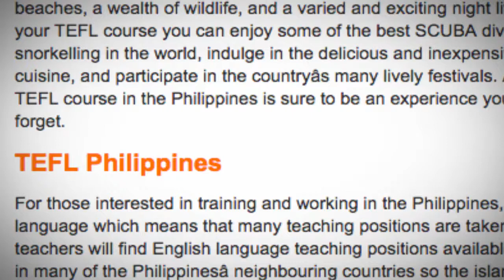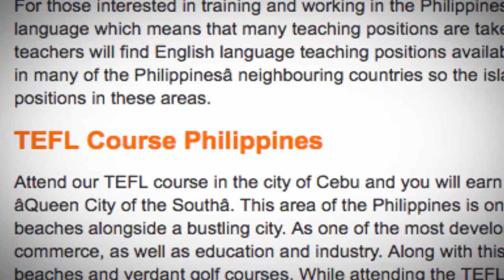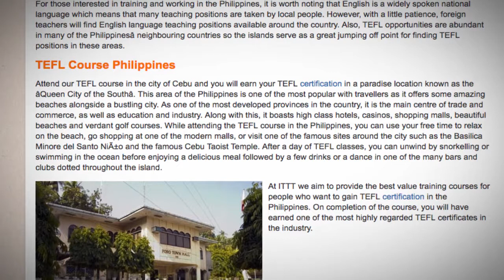TEFL / TESOL Course in Philippines | Teach & Live abroad!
Our TEFL certification course in the Philippines gives you the opportunity to learn how to teach English in a country made up of over 7,000 different islands. The Philippines is a beautiful archipelago, brimming with friendly people and a rich culture. Its many popular features include marvellous beaches, a wealth of wildlife, and a varied and exciting night life. During your TEFL course you can enjoy some of the best SCUBA diving and snorkelling in the world, indulge in the delicious and inexpensive local cuisine, and participate in the countryâs many lively festivals. Attending a TEFL course in the Philippines is sure to be an experience you will never forget.

TEFL Philippines
For those interested in training and working in the Philippines, it is worth noting that English is a widely spoken national language which means that many teaching positions are taken by local people. However, with a little patience, foreign teachers will find English language teaching positions available around the country. Also, TEFL opportunities are abundant in many of the Philippinesâ neighbouring countries so the islands serve as a great jumping off point for finding TEFL positions in these areas.

TEFL Course Philippines
Attend our TEFL course in the city of Cebu and you will earn your TEFL certification in a paradise location known as the âQueen City of the Southâ. This area of the Philippines is one of the most popular with travellers as it offers some amazing beaches alongside a bustling city. As one of the most developed provinces in the country, it is the main centre of trade and commerce, as well as education and industry. Along with this, it boasts high class hotels, casinos, shopping malls, beautiful beaches and verdant golf courses. While attending the TEFL course in the Philippines, you can use your free time to relax on the beach, go shopping at one of the modern malls, or visit one of the famous sites around the city such as the Basilica Minore del Santo NiÃ±o and the famous Cebu Taoist Temple. After a day of TEFL classes, you can unwind by snorkelling or swimming in the ocean before enjoying a delicious meal followed by a few drinks or a dance in one of the many bars and clubs dotted throughout the island.

At ITTT we aim to provide the best value training courses for people who want to gain TEFL certification in the Philippines. On completion of the course, you will have earned one of the most highly regarded TEFL certificates in the industry.

Find out more about taking a TEFL course in the Philippines